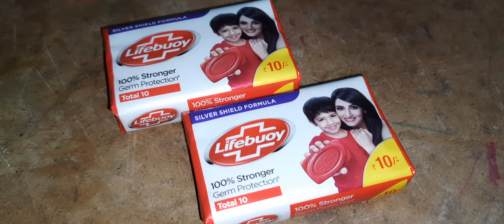Unboxing my new Lifebuoy soap 100% stronger germ protection total 10